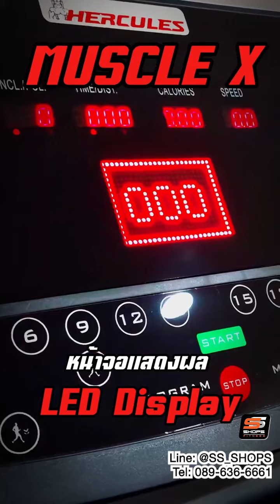รีวิวลู่วิ่งไฟฟ้ามอเตอร์AC MuscleX Hercules G525, ลู่วิ่งไฟฟ้าฟิตเนส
ลู่วิ่งไฟฟ้ามอเตอร์AC MuscleX Herculis G525 ระดับงานอุตสาหกรรมแบบ Full Level
👉 รับส่วนลดราคาพิเศษ
✅ Add line: (ไม่ต้องทักแชทแค่แอดเฉยๆ)
      แล้วจะเจอแคตตาล็อคส่วนลดกว่า 40 รุ่นทันที
     * ลู่วิ่งไฟฟ้า G525 หนึ่งงานTop เบอร์ต้นๆ จาก MuscleX ตัวน้ีเป็นงานGym100% ทั้งโครงสร้าง ส่วนประกอบ มอเตอร์ วัสดุต่างๆ ถูกออกแบบคัดกรองให้รองรับงานระดับ Gym24 ชม. ได้อย่างดี G525 จะพาคุณวิ่งได้อย่างอิสระเต็มที่ด้วยพื้นที่ทั้งกว้าง-ยาวแบบไม่ต้องกลัวตกขอบ พร้อมด้วยการอัพเกรดเป็นระดับงานอุตสาหกรรมแบบ Full Level  มอเตอร์ AC Power ถึง 5.0 hp รองรับงานวิ่งรุ่นใหญ่สายหนัก วิ่งยาวๆ แบบมาราธอนหรือใช้งานต่อเนื่องได้ยาวนานหลายชั่วโมง
       * ลู่วิ่งไฟฟ้า MuscleX G525 ตัวนี้เป็นหนึ่งงานTop AC Power ถึง 5.0 hp ให้แรงม้าแบบเต็มสูบ Full Level (ซึ่งโดยมอเตอร์ AC เป็นงานที่ใช้ในระดับอุตสาหกรรม) คือทนสุดๆ แบบไม่ต้องกังวลเลย และตัวเครื่องยังมีกล่อง inverter ระดับสูงสำหรับการควบคุมไฟเพื่อให้การจ่ายไฟเป็นไปอย่างต่อเนื่อง ไม่กระตุก ไม่กระชาก จากการใช้ไฟบ้านหรือปลั๊กทั่วไปที่ไม่ได้มาตรฐานอีก

       * ลู่วิ่งไฟฟ้าตัวไหนดี? ถ้าใครเน้นงานใหญ่ แน่น นิ่ง Gym100 วิ่งสบาย ก็ขอแนะนำงานTop / G525ตัวนี้ ที่มาพร้อมกับสมรรถนะของการวิ่งระดับสูง ทั้งเครื่อง ให้ความแน่น นิ่ง สมจริง ทนทานใช้งานสนุก ราคาสมเหตุสมผล ใช้งานได้หลายคนในบ้านได้อย่างเต็มที่ ทน ถึก จบในตัว และมีอะไหล่ซัพพอร์ตตลอด

       * โดยเรามีการทดสอบครั้งแล้วครั้งเล่าจากโรงงาน เพื่อให้งานชิ้นนี้ได้ประสิทธิภาพสูงที่สุด พร้อมกับอัพเกรดชิ้นงานวัสดุองค์ประกอบในจุดต่างๆ ให้คุ้มค่ากับการใช้งานที่สุด เราจึงมั่นใจในความทนทาน และพละกำลังของ G525 ว่าใช้งานได้อย่างเต็มสูบ

       * ในขณะที่ G525 ยังมาพร้อมคุณสมบัติในการรับแรงกระแทกได้ดีด้วย โดยมีฟังชั่นรับแรงกระแทก (Soft Cusion) ถึง 8 จุด ทำให้ G525 มีระบบรับแรงกระแทกแบบกระจายน้ำหนักได้ดีทั่วทั้งกระดาน จึงช่วยเซฟข้อเข่าของผู้ใช้งานได้เป็นอย่างดีไม่ว่าจะเป็นผู้ใช้งานทั่วไปหรือผู้สูงอายุที่ต้องการเน้นเดินออกกำลังกาย บริหารขาอย่างเดียว

       * นอกจากนี้ G525 ยังมาพร้อมขนาดพื้นที่วิ่งขนาดกว้างสุดๆ ถึง 58 x 155 เซนติเมตร ความเร็ว 1.0 - 20 km/h สามารถปรับความชันอัตโนมัติได้อีกถึง 15% ด้วยความที่ G525 โครงสร้างใหญ่มาก มาพร้อมกับความแข็งแรงบวกกับแรงขับมอเตอร์ AC 5.0 hp ระดับอุตสาหกรรมแบบ Full Level  ทำให้รับน้ำหนักผู้ใช้งานได้มากถึง 180 kg อีกด้วย และโครงสร้างเครื่องเป็นแบบงานยิม100% ที่ไม่สามารถพับเก็บ

ลู่วิ่งไฟฟ้ามอเตอร์AC MuscleX G525 (Gym100%)
           งานใหม่จาก MuscleX ลู่วิ่งไฟฟ้า G525 ลู่วิ่งไฟฟ้ามอเตอร์AC ที่ให้กำลังแรงม้าสูง สำหรับงานหนักที่ถูกทดสอบการใช้งานทั้งจากโรงงานและผู้ใช้จริงมาแล้วมากมาย วันนี้ MuscleX G525 จะพาคุณก้าวขึ้นไปจากงานลู่วิ่งมอเตอร์AC ให้ผู้ใช้งานได้ออกกำลังกายอย่างเต็มที่

1. มอเตอร์ AC Power 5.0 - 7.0 HPP (Full Level )
2. สายพานขนาด 58 x 155 cm
3. ปุ่มปรับความเร็วแบบหมุนใช้งานง่าย/ จอ Led แสดงผลครบครัน เวลา, ความเร็ว, ความชัน, แคลลอรี่, ระยะทาง, ชีพจร
4. ระบบควบคุมมอเตอร์: (Inverter)
    - AC Dynamic Response Drive system inverter
    - ระบบกันไฟกระชาก, ระบบสำรองไฟ
5. ความเร็ว 1.0 - 20 กม./ชม.
6. ความชัน 15 ระดับ
7. ระบบรับแรงกระแทกทั่วกระดาน Soft Cusion 8 จุด
8. ที่วางสัมภาระ
9. โปรแกรมสำเร็จรูป 14โปรแกรม / Mode Manual 3 Mode
10. คุณลักษณะพิเศษ Energy Saver Mode
11. จุดวัดชีพจร เป็นแบบมือจับ
12. รับน้ำหนักได้ 200 kg
13. ขนาดเครื่อง 92 x 206 x 158 cm
14. น้ำหนัก 200 kg